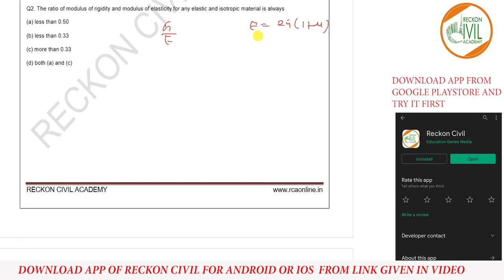ONE LINER QUESTION DAILY - BOOST YOUR PREPRATION (SOM-02)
, use Org code as 'rawpf'
Reckon Civil Academy is an online learning platform for Engineering graduates who are preparing for competitive examinations like GATE, ESE, SS-JE etc. Reckon Civil Academy has a pool of professional teachers who want to make coaching classes available for all the students of remote regions and all those who wish to prepare for their exams online. Reckon Civil Academy strives to change the traditional learning system by bringing the classroom experience online.